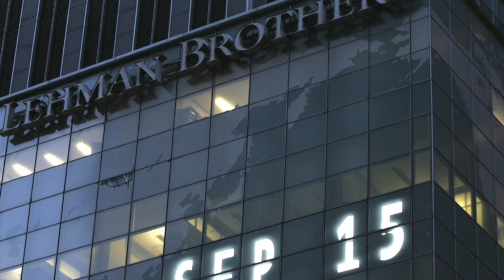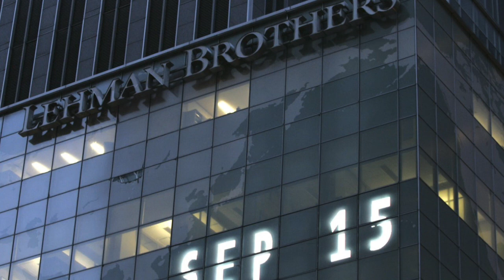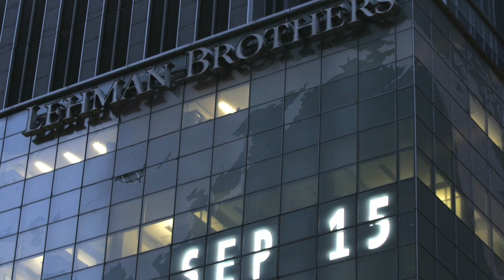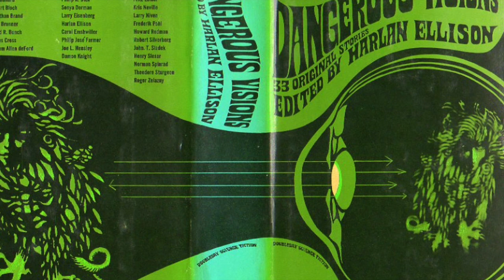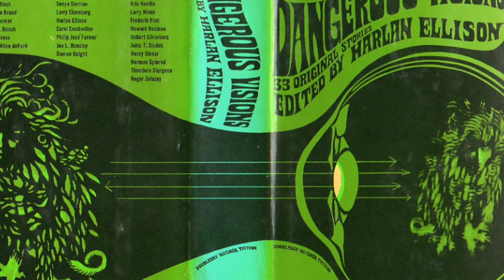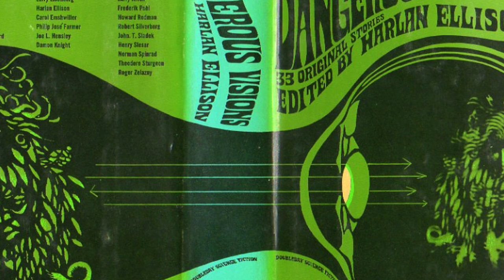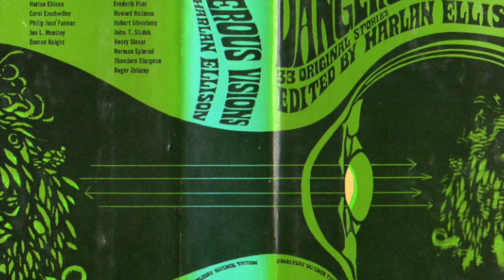Former People: Youtube Broadcast #6 - The Dark Issue?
The Former People editors discuss our March issue in our latest podcast.  The outstanding question: how dark were we in this issue? Do you feel as dark as us?